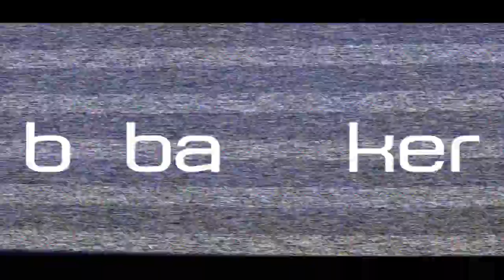Snowtrooper Armour by bobamaker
Star Wars Imperial Snowtrooper Costume sculpted by bobamaker, visit his website for more great costumes